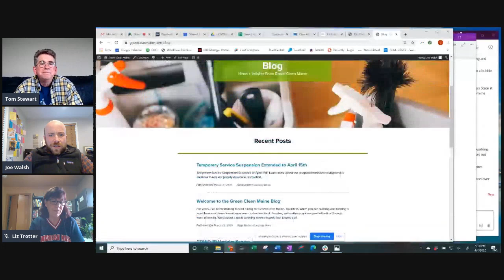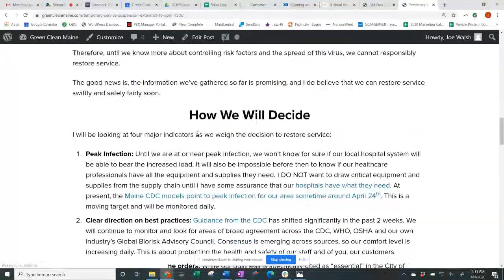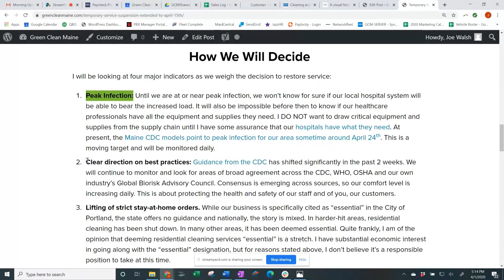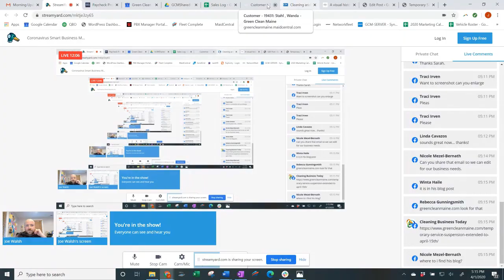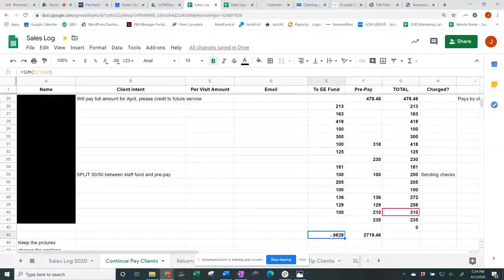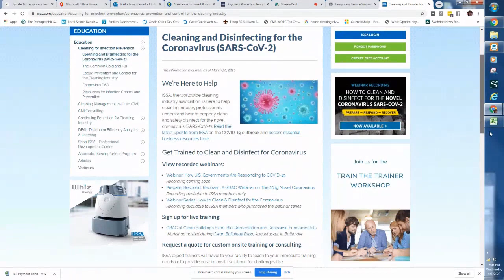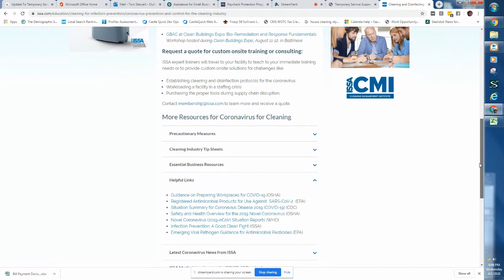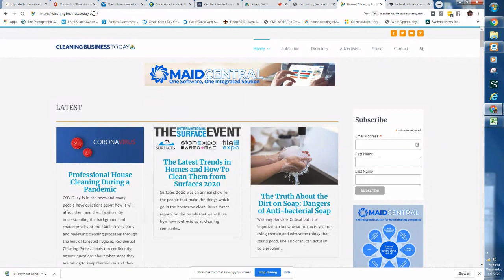Coronavirus Smart Business Moves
Joe Walsh of Green Clean Maine joins Tom and Liz to discuss the latest on SBA programs for small businesses.